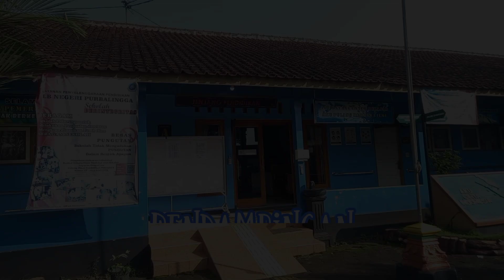Pendampingan Individu 2 Perubahan Paradigma Pemimpin Pembelajaran di SLB N Purbalingga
Diskusi refleksi diri tentang lingkungan belajar di sekolah

Diskusi refleksi perubahan diri setelah mempelajari modul 1.1, 1.2 dan 1.3

Diskusi rencana merintis komunitas praktisi di sekolah, berdasarkan hasil pemetaan di lokakarya 1

Mengkomunikasikan visi dan prakasra perubahan ke KS dan warga sekolah dengan dimoderasi oleh PP